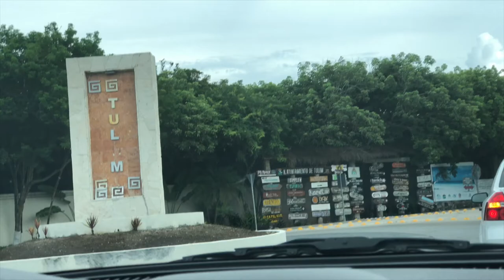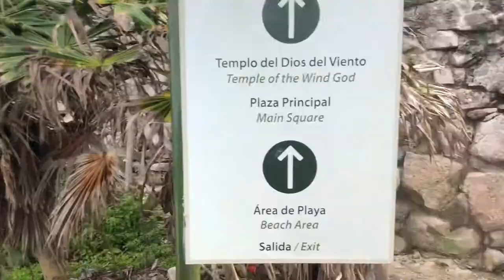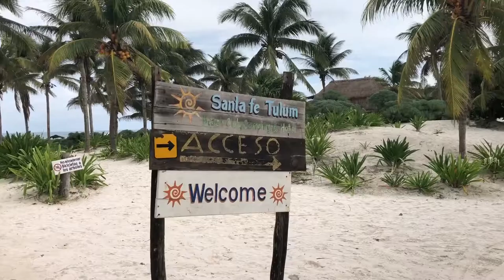MURIENDO de hambre en CANCÚN (VLOG 6) *TRAGEDIA* | LORENZO ANTONIO 😋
OIGAAAAAAAAAN
TODO SALIO MAL 😅
COMO ESTAN? ESPERO QUE BIEN 👍🏼
LES COMPARTO MI NUEVO VLOG DE MI VIAJE A CANCÚN,  ESPERO LES GUSTE.